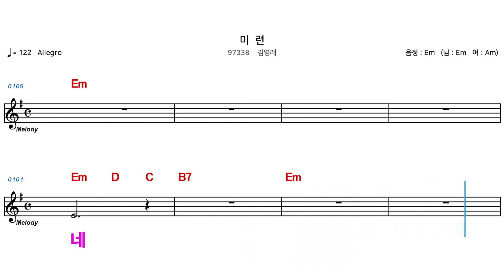(MR) 미련 - 김영래